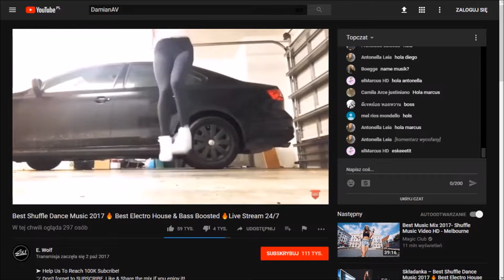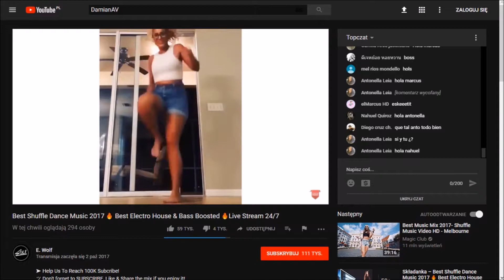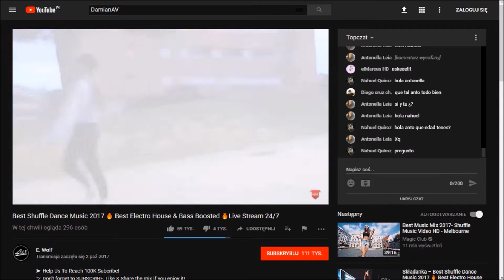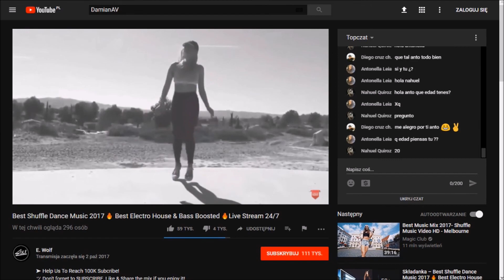Best kawałek z live stream: E. Wolf